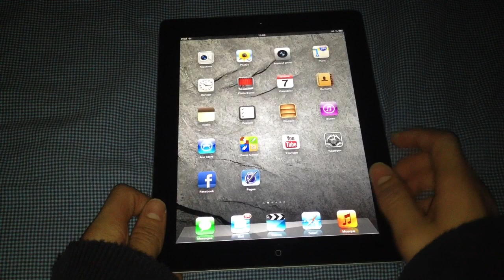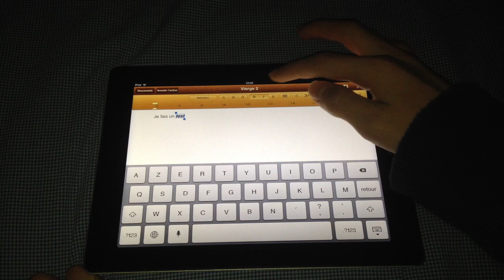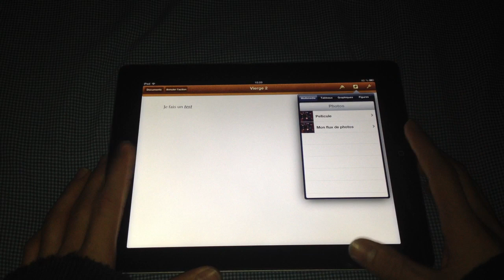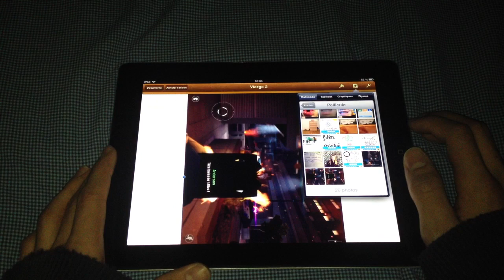Utiliser Pages sur iPad - Faire traitement de texte Apple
Utiliser Pages sur iPad est très utile puisque c'est le logiciel de traitement de texte Apple! Apprenez donc à utiliser les différentes options.